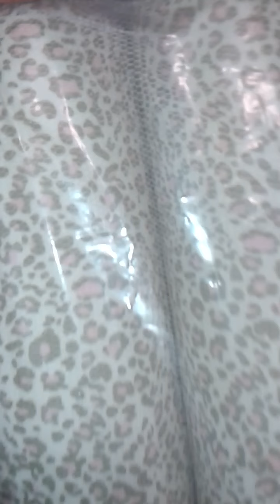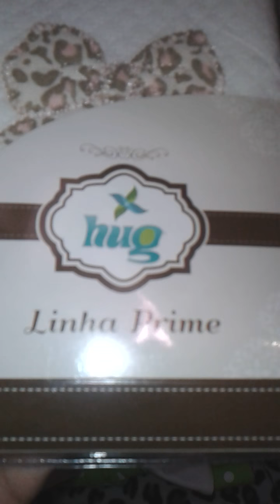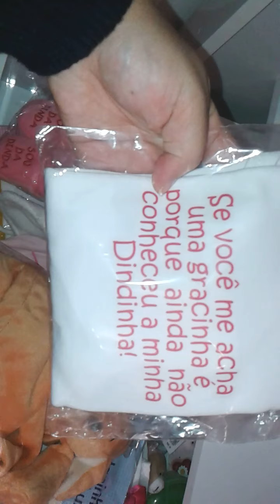Quartinho e enxoval da Victoria part 2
Qualquer dúvida é so deixar nos comentários ;-)